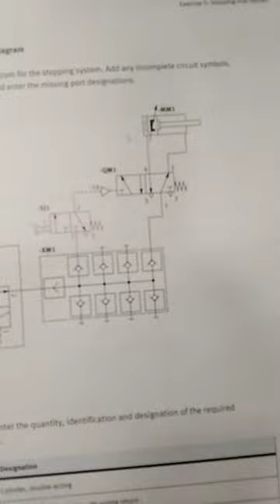Latihan Makmal Pneumatics 5 (FESTO)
Dalam latihan ini, anda akan ditunjuk cara Indirect Control untuk memasang Double Acting Cylinder (DAC) dengan 5/2 Single-pilot Directional Control Valve (DCV). 5/2 DCV menerima signal dari 3/2 Selector switch.

1) Perhatikan bagaimana proses pengubahsuaian dibuat terhadap selector switch untuk menukar dari 5/2 kepada 3/2 N.C. valve. T-junction diguna dalam latihan ini.
2) Perhatikan selector switch menghantar signal kepada cylinder secara tidak langsung, oleh itu dinamakan Indirect Control.